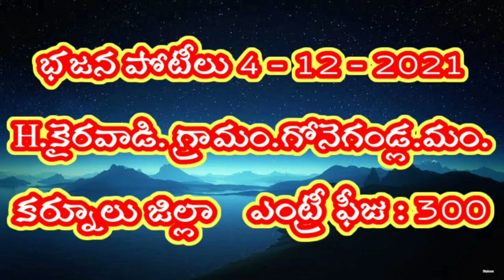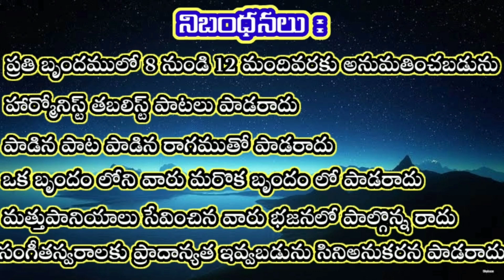చాలా మంచి భహుమతులు హైచ్.కైరవాడి భజన పోటీలు telugu lyrics Bajana potilu patalu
full information :
శ్లోకం :- భక్తవ శంకరీ...అమ్మా... అమ్మా...
            భజియించెదమే...భజింపచేయవే పరాకేలనే

  పల్లవి: భక్తవ శంకరి భజియించెదమే
             భజింపచేయవే పరాకేలనే .            ''భక్తవ''

చరణం: శరణము నీవే శ్రీ పార్వతీ దేవి
             జయ జయ జయహే జగదోద్ధారిణి
             అమ్మ మహేశ్వరి అఖిలాండేశ్వరి
             అభయప్రదాయిని ఆనందదాయని "భక్తవ''

చరణం: లోకమాతా... అమ్మా.
            లోకమాత జగదేక సుందరీ
            లోకేశ్వరి సనాతని

            సృష్టి స్థితి లయకారిని అంబ సర్వలోక సంరక్షణీ
            భవబంధము తొలగింపజేయవె అనంతరూపి
       ఆశ్రిత కల్పవల్లి "భక్తవ''
ఫ్రెండ్స్ క్రింద ఇచ్చిన లింక్ లను క్లిక్ చేసి మీకు నచ్చిన సాంగ్ వినండి 👇
1
2
3
4
5
6
7
8
9
10
11
12